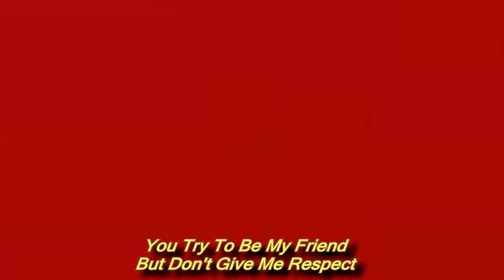【 Luxury Throne】 Music Video | X1 Daring Vtuber Idol Ft The Thief And The Cobbler Original Rap Song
Hi Everyone, Here Is A New Rap Song I Made Called Luxury Throne,
I Really Like The Character King One Eye From The Thief And The Cobbler Movie And His Evil Aesthetic Looks Hella Cool,
So I Decided To Make A Rap About Being A Ultimate Royal Ruler~ heheh~

I Hope You All Enjoy It~ UwU

I'm So Glad It's Finally Done,
This Video Took Forever To Make LOL XD

Here is the music files that you can use for remixes or music edits

music samples used:
[FREE] '' No Remorse ''- HARD Trap Beat 2022 Free-Trap Rap Instrumental Beat 2022 Dark Beat FREEDL (Filtered Instrumental)

i also used LMMS for some of the random music effects UwU